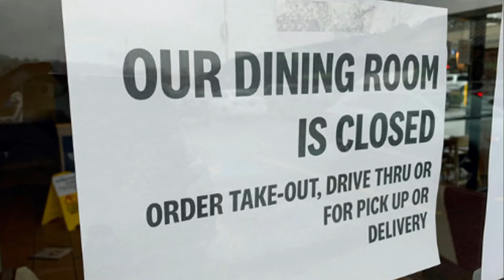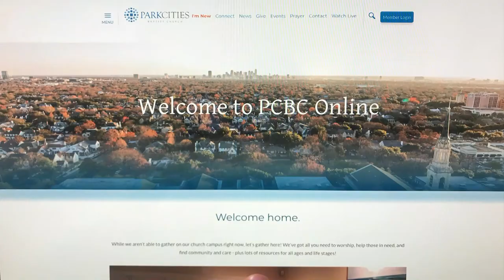Come Home to Hope // Dr. Jeff Warren